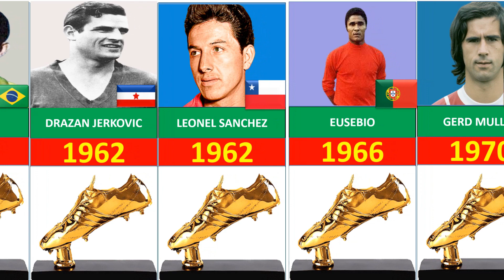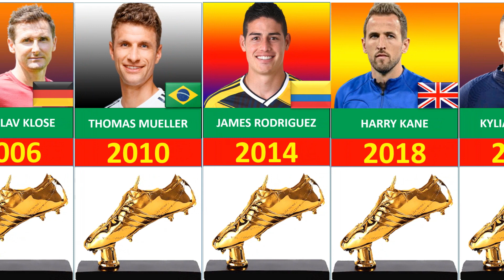FIFA World Cup Golden Boot Winners | 1930 - 2022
In this video, I will inform you about FIFA World Cup Golden Boot Winners 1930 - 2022. I hope you will like my this video.